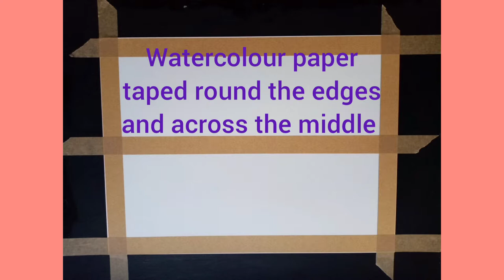Two Acrylic Landscapes